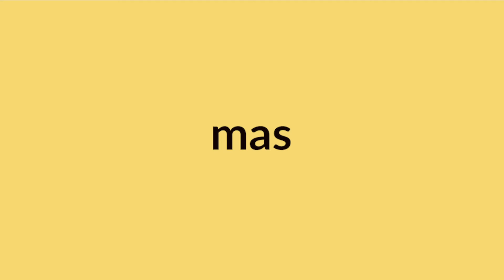Learn Jamaican Patois: mas - What It Means & How To Say It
Hi Everyone, learn what "mas" means in Jamaican Patois and how to say it?

Visit Jamaicans.com for Recipes, Food, Travel Tips, Fun Quizzes, News Stories, Entertainment & Articles You’ll Want To Share.